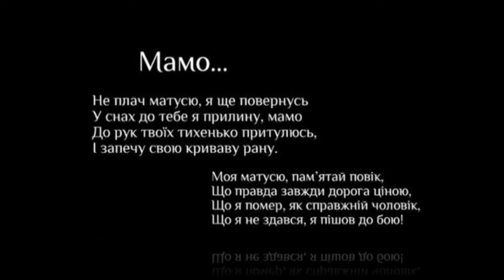11 липня 2014 атака на Україну з боку Росіїї Зеленопілля 2014 attack on Ukraine of Russia Zelenopill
До обстрілу нас було 600 !після 330. Під час нашого виходу, багато людей загинуло, загубилося. Офіційна статистика говорить, що в день обстрілу загинуло 24 бійці. Та за словами медиків, лише у перший день втрати були 58 осіб. Зараз вже не викликає жодних сумнівів, щодо того, що кількість жертв під Зеленопілям приховуютьДо обстрілу нас було 600 !після 330Подія

У ніч на 11 липня 2014 прикордонники із 2-ї мотоманевреної групи ДПСУ, а також військовослужбовці ЗСУ, що входили до батальйонної тактичної групи, сформованої з підрозділів 24-ї механізованої, 72-ї механізованої та першого батальйону 79-ї аеромобільної бригад вийшли в опорний пункт у районі селища Зеленопілля, за 17 км на південний схід від міста Ровеньки Луганської області, із завданням щодо прикриття визначеної ділянки державного кордону. О 4.30 ранку в їхній бік було відкрито вогонь з реактивної системи залпового вогню БМ-21 «Град», що вразив розташування українських сил.

Сержанту Сергію Мудрому під час обстрілу вдалося відтягнути «Уралом» 4 заповнені бензовози у безпечне місце; на ньому ж згодом доставив до медчастини чотирьох поранених бійців.
Офіційна версія

За даними Міністерства оборони України станом на 11 липня, проросійські сили здійснювали обстріл з відстані понад 15 км з боку державного кордону з Російською Федерацією.[2]

14 липня заступник секретаря РНБО Михайло Коваль заявив, що обстріл вівся з РСЗВ «Торнадо».[3] Згодом журналіст Роман Бочкала уточнив, що малася на увазі система залпового вогню «Торнадо-Г» — новітня російська модифікація БМ-21 «Град».[4]
Свідчення очевидців

Інтерв'ю з військовослужбовцями, що були присутні під час обстрілу, свідчать, що ураження опорного пункту було нанесене одним залпом установки БМ-21 «Град», після чого позиції військ почали обстрілювати три 120-мм міномети.[5] Мінометний обстріл тривав 20 хвилин після удару реактивної артилерії, напрям обстрілу був зі сторони м. Ровеньки, контрольованого на той час бойовиками ЛНР.
Незалежні розслідування

Лондонський Міжнародний інститут стратегічних досліджень у своєму виданні The Military Balance 2017 року зазначав участь російських військ в артилерійському ударі під Зеленопіллям.[6]

Блогер @Ukraineatwar виявив 14 позицій установок БМ-21 «Град», що були розгорнуті у бойові порядки, прибувши з території Росії.[